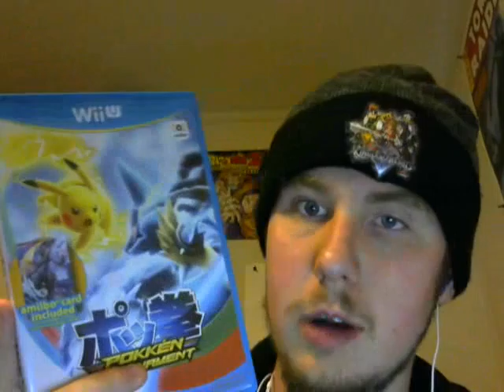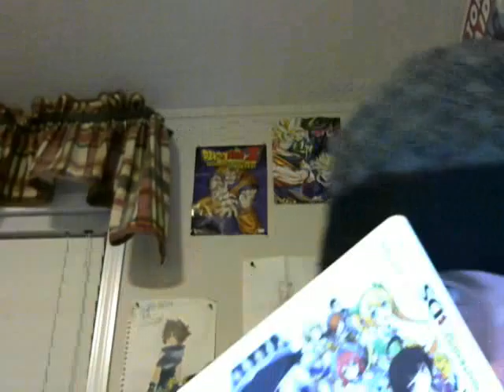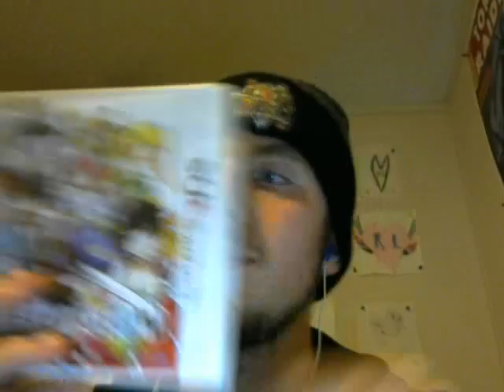What I'm Playing as of 5-30-16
Hello everyone :) Added a new game to this one!